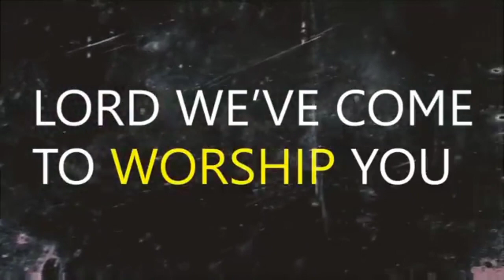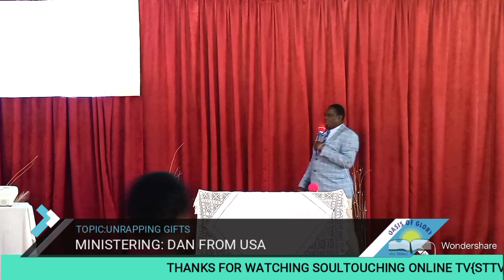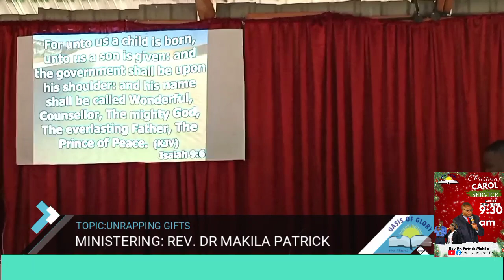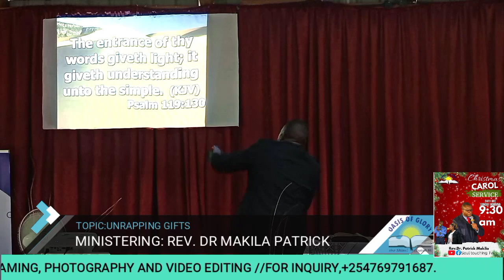CHRISTMAS CAROL SERVICE BY REV. DR MAKILA